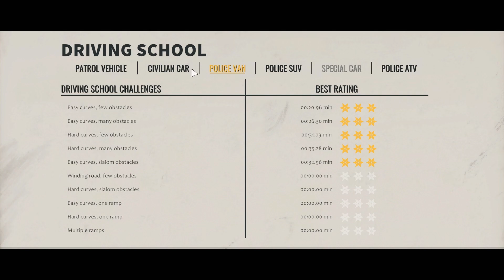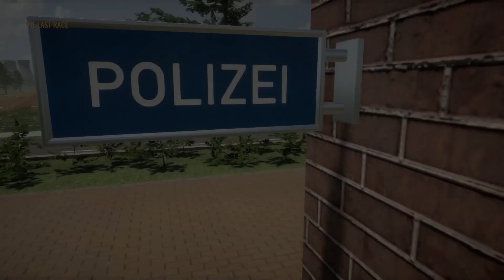Autobahn Police Simulator 3 | Off-Road DLC | Part 57 | GamePlay PC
►CPU : Intel Coffee Lake i5 9400F 2.9GHz
►GPU : ASUS GeForce RTX 2060 SUPER EVO V2 A8G 8GB
►COOLER : Deepcool Gammaxx GTE V2 RGB
►MB : ASUS PRIME B365-PLUS
►RAM : Corsair Vengeance LPX 16GB DDR4 3000MHz
►SSD : KINGSTON SA2000M8500G 500GB M.2
►HD : WD Blue 1TB
►PSU : Seasonic M12II-520 EVO
►CASE : SilentiumPC Regnum RG6V TG
►WHEEL : Logitech Driving Force G29
►SCREENS : Samsung Gaming CR50 27 inch 4ms

►CPU : Intel Kaby Lake Core i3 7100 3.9GHz
►GPU : MSI GeForce GTX 1050 Ti GAMING X 4GB
►MB : MSI B250 PC MATE
►RAM : HyperX Fury Black 8GB DDR4 2133MHz CL14
►SSD :  WD NEW Green 240GB
►PSU : Corsair CX450M
►CASE :  Modecom Oberon 2F Black
►CAMERA : EKEN H9R
►CAPTURE CARD : Elgato Game Capture 4K60 Pro MK.2
►SCREENS : Dell P2210 22 inch